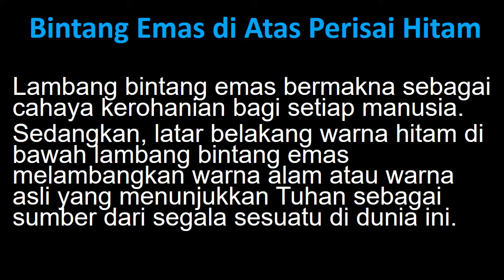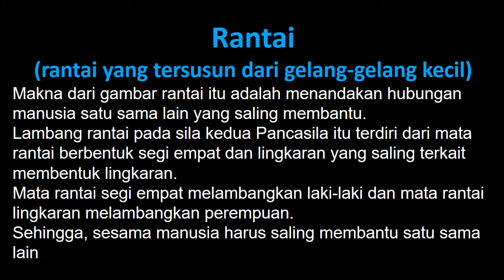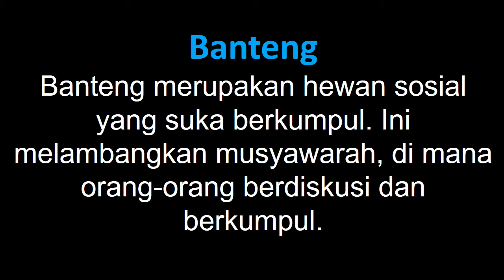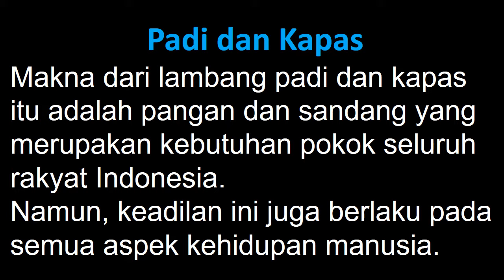MAKNA LAMBANG PANCASILA SILA KE-1 SAMPAI SILA KE-5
Video ini menjelaskan makna lambang tiap sila Pancasila yaitu sila ke-1,2,3,4, dan 5
Semoga bermanfaat